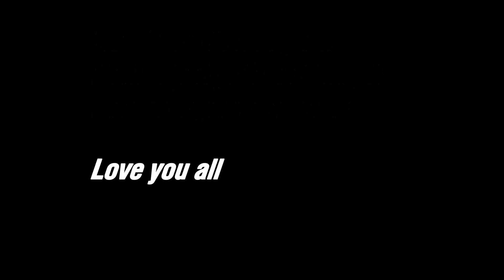FPV helped me through, now I'm Stronger Than Ever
Those that know me well are aware of how difficult all of 2018 was for me. Among family and friends, they helped me get through, and for the things they couldn't help with, there was FPV. Freeing my mind from pain and fear, I got through it.

The song is from Raleigh Ritchie, though most will know him better as Grey Worm, got GoT. This video is about looking up to the present and future, and the message at the end is for everyone that I have encountered in the past year, as you have contributed to making me better and stronger than ever.

Quad:
Xhover Stingy V2
MillivoltOSD w/FalcoX
Talon Gigawatt 4n1 w/ Dshot64
Mr Steele Silk 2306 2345kv
RunCam Micro Eagle
Tramp HV VTX
HQ Props 5.1x4.1x3

Song: Raleigh Ritchie - Stronger Than Ever